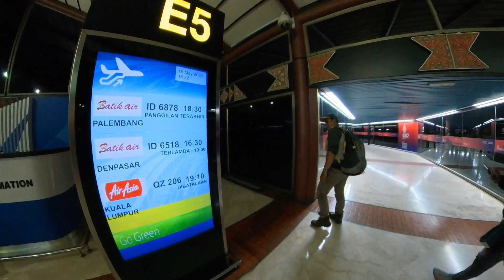Perjalanan Jakarta - Bali ll Batik Air